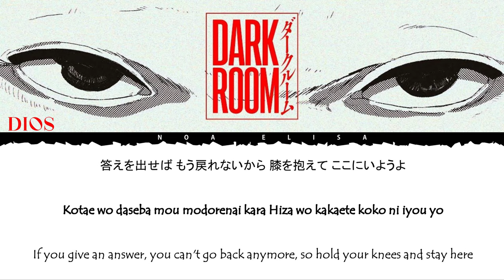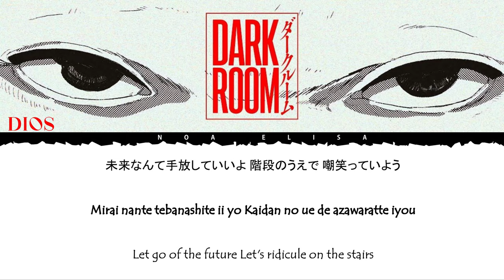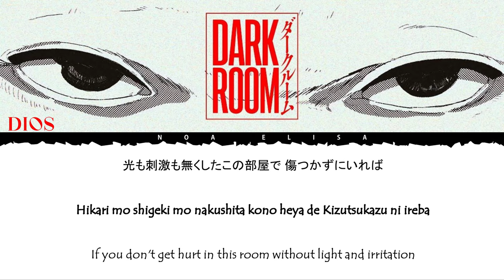Dios ダークルーム -DARKROOM [LYRIC VIDEO] [KAN/ROM/ENG]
Please let me know or correct me if there are misspellings lyrics, or there is a wrong meaning🤗i will appreciate it

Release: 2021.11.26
Lyricist: Dios
Composer: Dios

All materials featured in the video are owned by their respected owners. We don't claim their videos as ours.